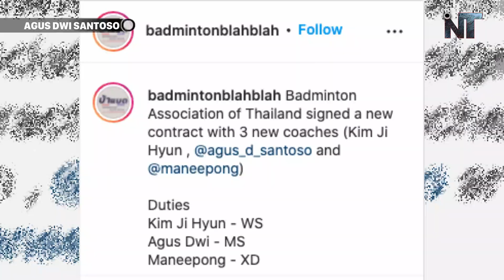PELATIH BADMINTON INDONESIA ini Jarang di Kenal, Namun Jadi Rebutan diNegara Luar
Badminton, bulutangkis, pelatih bulutangkis indonesia, pelatih badminton, agus dwi santoso pelatih, pelatih bulutangkis indonesia diluar negri, all england open 2022, badminton all england 2022,
Agus Dwi Santoso, namanya tenar sebagai pelatih bulutangkis asal Indonesia yang mampu membesarkan sejumlah pemain top Asia, agus dwi santoso saat ini menjadi pelatih bulutangkis di thailand,